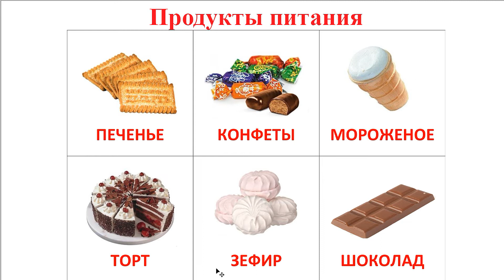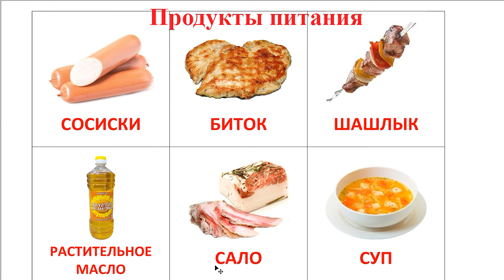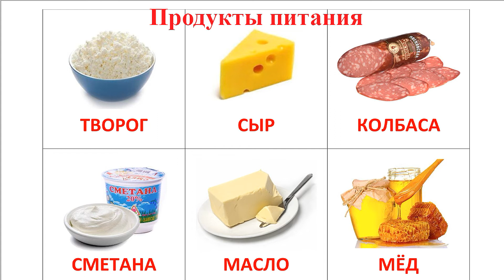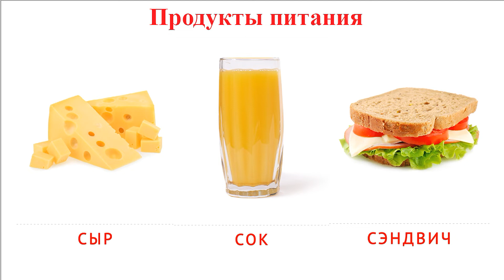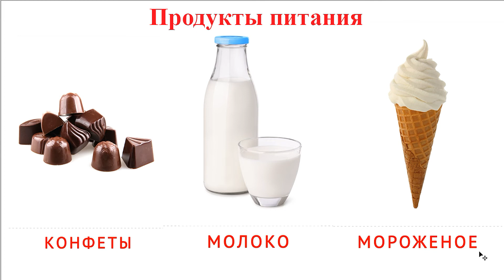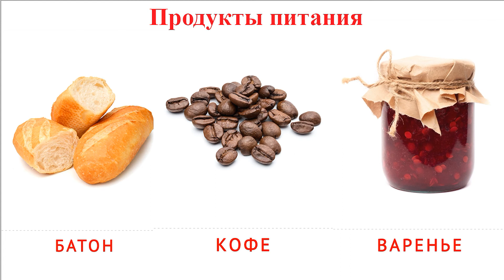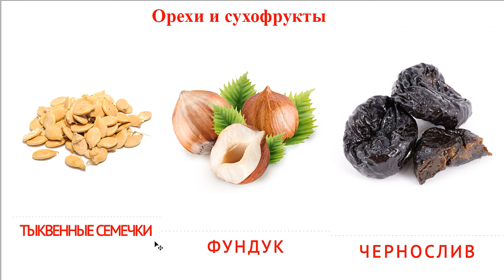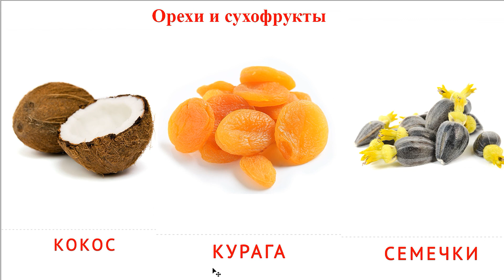Bài 177:Học từ mới: Thực phẩm, hoa quả khô và hạt dẻ Tiếng Nga / Учим слова по русски.